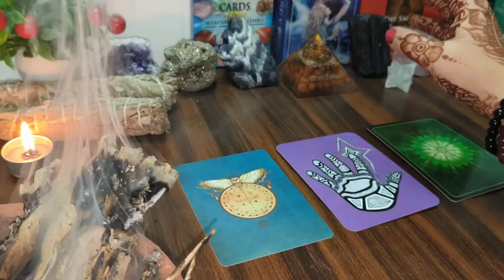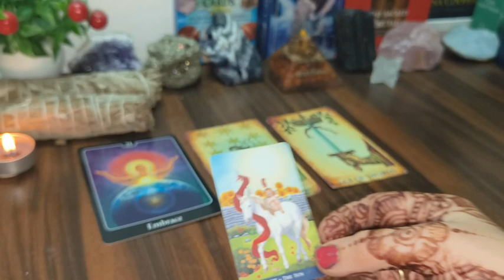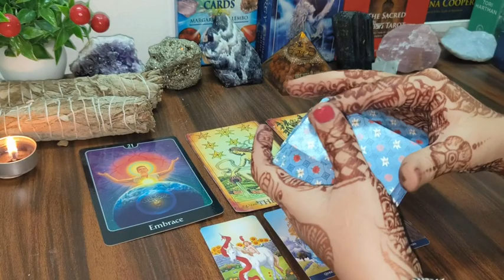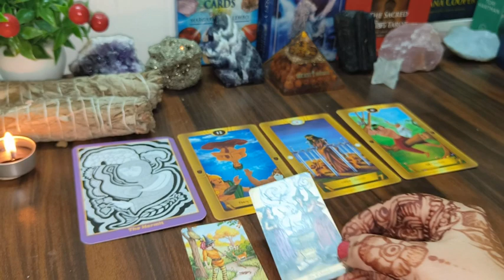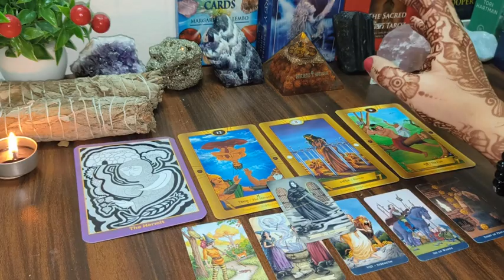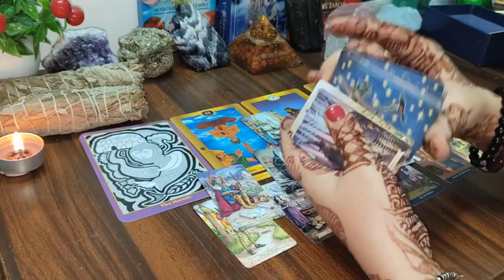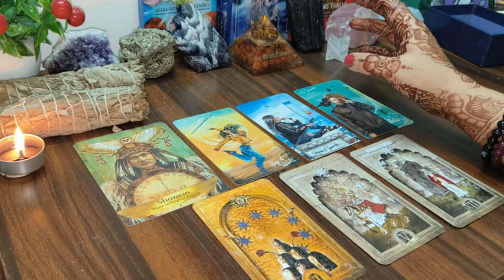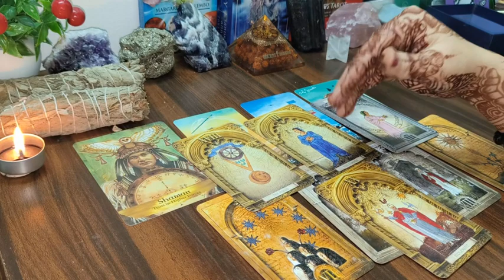Pick a Card ⛩️ 11:11 कार्तिक मास 2023 आपके लिए क्या Powerful बदलाव लाएगा ? @Moneywand36 Tarot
Pick a Card ⛩️ 11:11 कार्तिक मास 2023 आपके लिए क्या Powerful बदलाव लाएगा ? @Moneywand36  Tarot Reading

⏳ TIME STAMPS ⏳

📍Pile 1 - 2:02
📍Pile 2 - 13:26
📍Pile 3 - 27:20

🔮I'm a Psychic medium & I don't read tarot traditionally, Whatever guidance I get by the time of reading from my guides I communicate the same to you.🔮